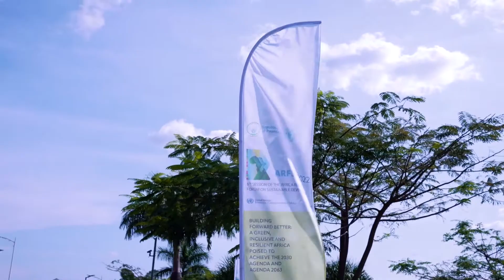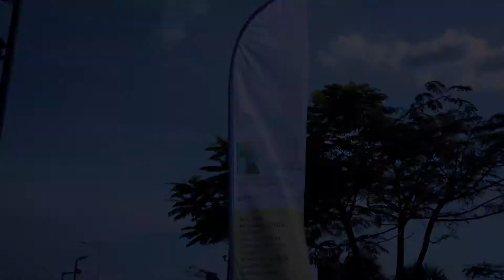Video highlights of ARFSD2022 Side Events March 02, 2022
Eighth Session of the Africa Regional Forum on Sustainable Development -Side Events - 02 March 2022